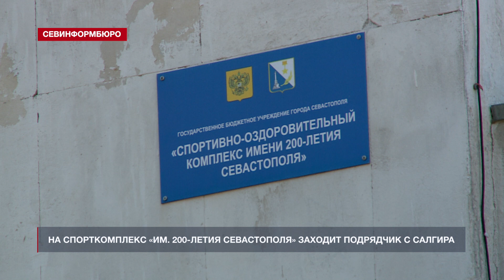На спорткомплекс «им. 200-летия Севастополя» заходит подрядчик с Салгира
Возводить спортивно-оздоровительный комплекс «им. 200-летия Севастополя» будет подрядчик с Салгира. На днях Правительство города подвело итоги конкурса по определению подрядчика по реконструкции объектов стадиона в Загородной балке. Контракт будет подписан симферопольским ООО «Асгард», заявка этой компании была единственной.